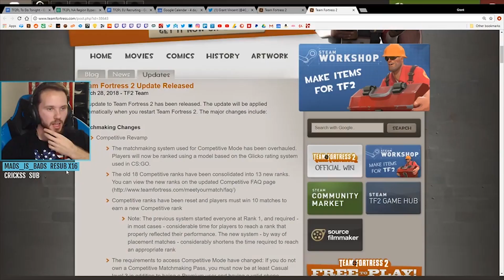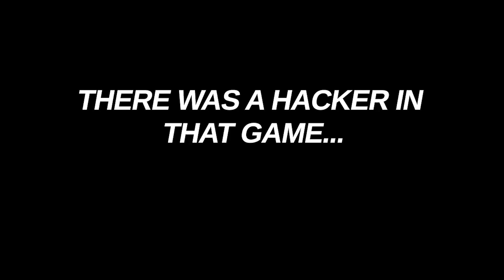[TF2] b4nny's MM Placement Adventure